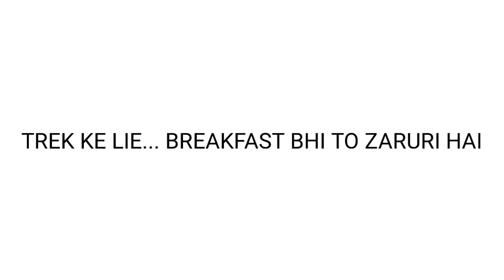SoulSearching@Mukteshwar : Day 2